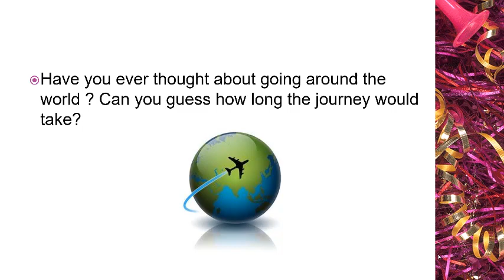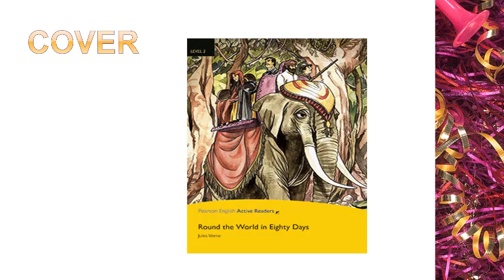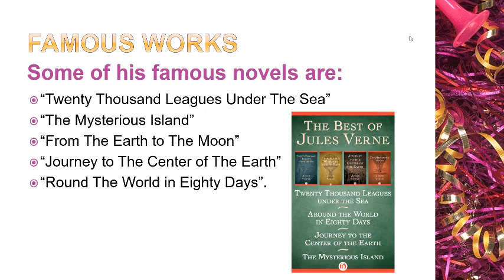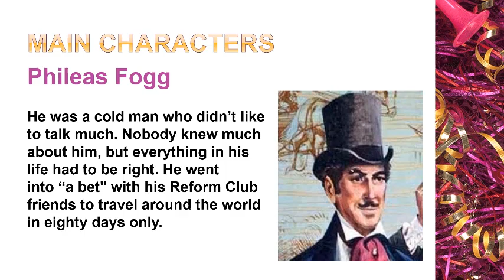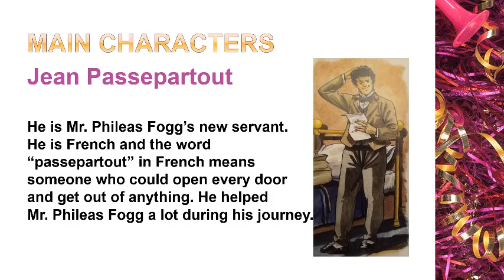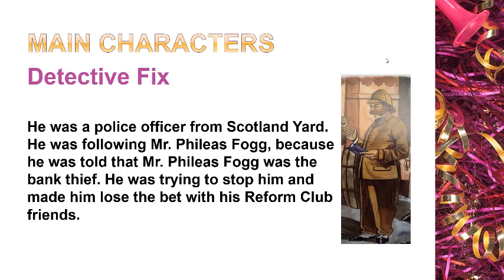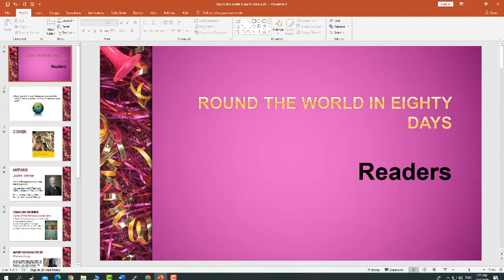English Jr 4 Reader Round the World in 80 Days Intro